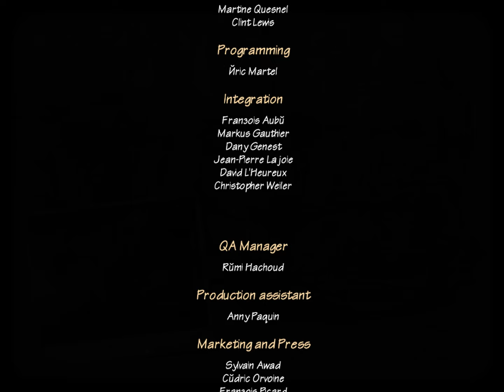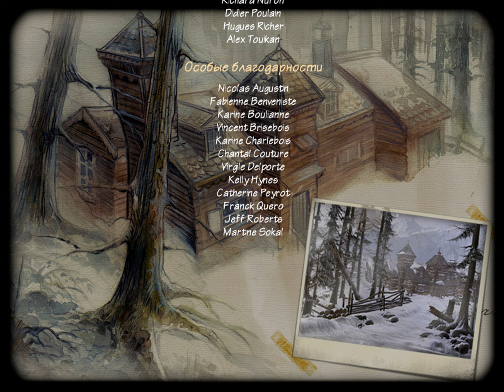Сибирь 2 - Syberia 2 - прохождение - часть 6 - финал